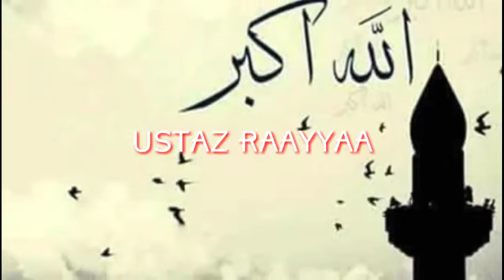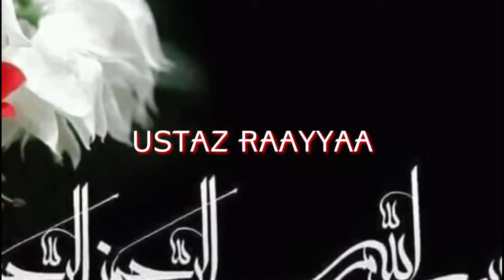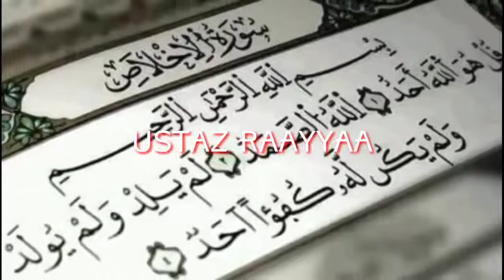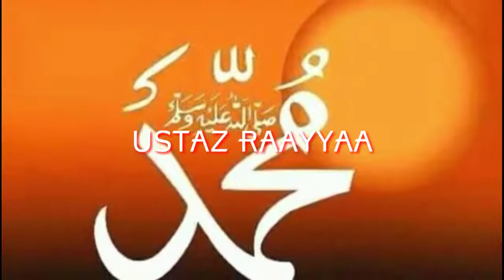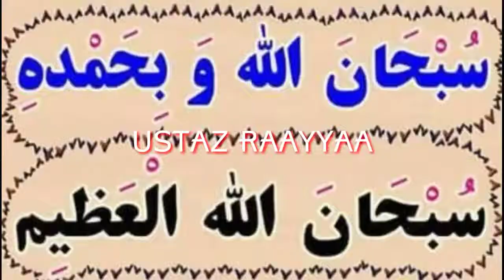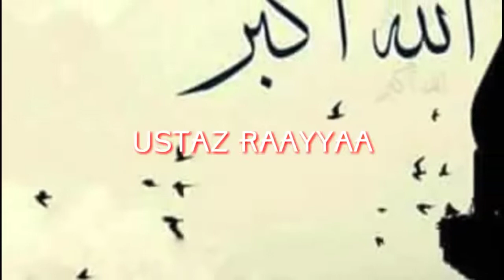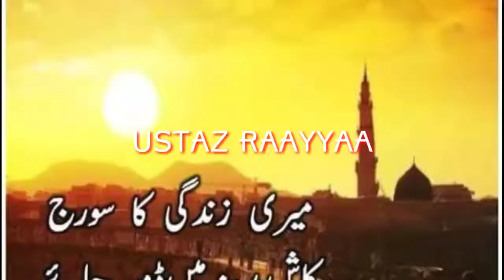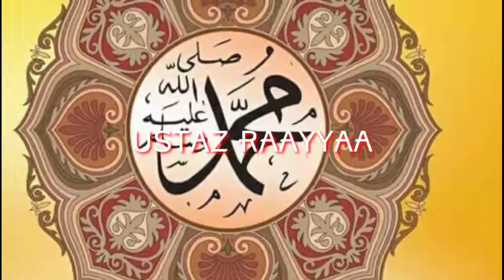New Raayyaa abbaa maccaa Neshida Vol 24ffaa - New Ustaz Raya Aba Maca Manzuma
ሙኣዝ ሀቢብ አዲስ ነሺዳ *እኔ ልሁን ፊዳ* ከግጥም ጋር - Muaz Habib New Neshida 2022
አዲስ የአሚር ሁሴን እና የሰለሀዲን ሁሴን መንዙማ 2022 - New Amir Husen and Selahaddin Husen Menzuma 2022

ሙዓዝ ሐቢብ የመሐመድ አወል ሀምዛን መንዙማ ነቢ ዘይኔ
ሙዓዝ ሐቢብ መንዙማ ሙዓዝ ሐቢብ ነሺዳ